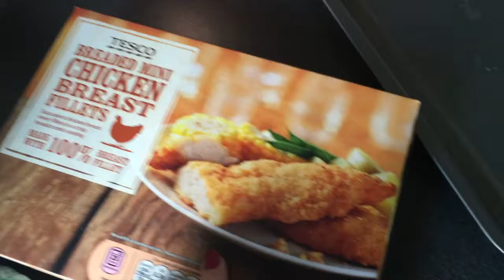Weekly Vlog #7 Surprise Gardens & Thunder Storms || PollyPocketBeauty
My week starts still cat sitting when mums turn up to do the garden to surprise my friends! So cute!! There have been some amazing thunder storms this week! I love thunder storms!!